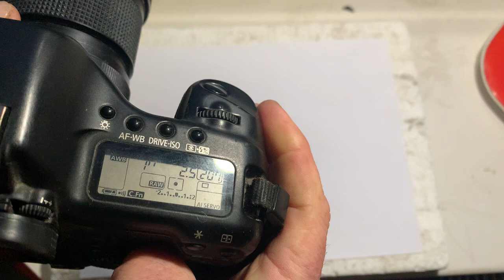Nikon G-Canon с Одуванчиком Лушникова для Canon. (Для Виталия В.)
Nikon G-Canon с Одуванчиком Лушникова для Canon.
Для:
Nikkor PC 105mm/f2.5
Для покупки и консультаций:
Андрей Курьянов
Украина